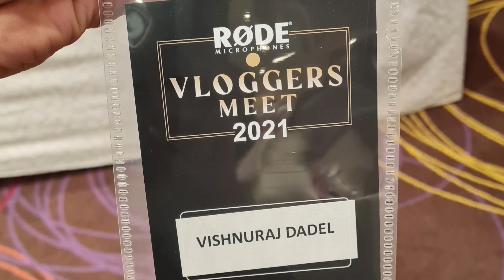My First Event As A YouTuber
Mera Pehla Youtube Event

Special Thanks To:
Shirish Dadel
Aman Thakuri

Rivi's Hair Saloon
Shop No.1, Shree Hari Plaza, N. S. S. Road, Dombivli West, Thane - 421202 (Near Samrat Hotel)

1. Pop and Crunch (Upbeat io)
2. Video Game by JNSN
4. Infrared
Music from Uppbeat (free for Creators!):